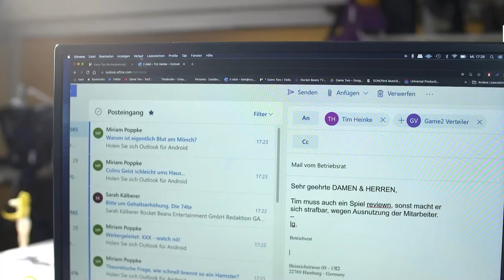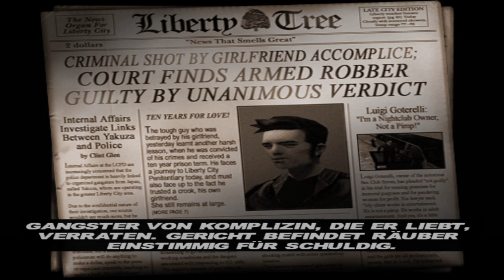Retro-Spezial: GTA 3, Metal Gear Solid, Secret of Mana, Banjo-Kazooie u.m. | Game Two #214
Wir reisen zurück in unsere Kindheit! Spiele wie GTA 3 für die Playstation 2, METAL GEAR SOLID für die Playstation 1 oder BANJO-KAZOOIE für das Nintendo 64, die wir damals geliebt haben, sollten heute doch eigentlich immer noch genauso gut sein, ooooooder? Tim, Markus, Basti, Berti und Sarah machen Reviews zu ihren Lieblingsspielen und testen, wie sehr der Zahn der Zeit an ihren Games genagt hat. Auch mit dabei: CONFLICT: DESERT STORM für den Nintendo Game Cube und natürlich Nasti große Liebe SECRET OF MANA für das SNES.

00:00 Captain Retro zur Stelle!
01:13 Secret of Mana | SNES
06:10 Metal Gear Solid | PS1
12:35 Banjo-Kazooie | N64
18:18 Conflict: Desert Storm | Game Cube
24:14 GTA 3 | PS2
29:22 Oh je 😨💥❤